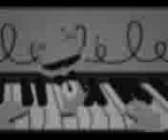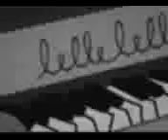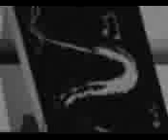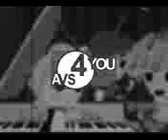LALALOOPSY BAND TOGETHER The Movie Gray VHS July 7, 2025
September 16, 2015 Airdates
On Nick Jr